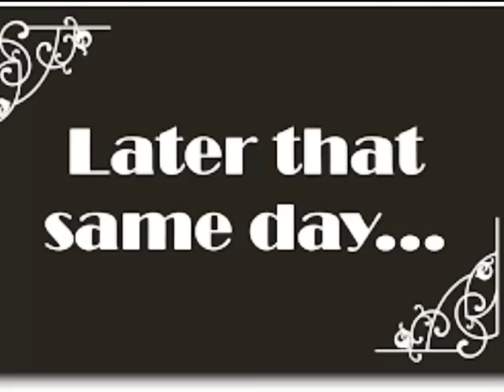Why bother going to Church (What makes a good Church 1of10)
Why bother going to Church?

It’s estimated that among Australians that live in major cities who profess to be committed, Bible-believing Christians, most will only attend church one Sunday every month – and even then, it’s not always the same church each time.
But why do Christians need the church, what’s wrong with doing Christianity your own way at your own pace?